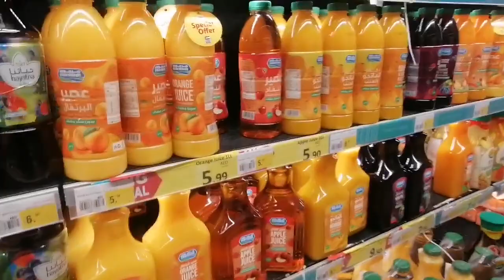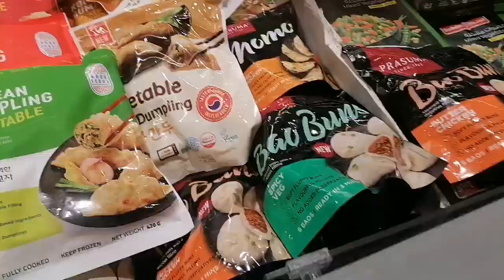nesto hyper market vlog | NESTO shopping | Amazing NESTO grocery | NESTO Hypermarket Rak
Hi friend today I'm going to visit nesto hypermarket and join my video and visit with me.

nesto hyper market,
nesto hypermarket
,nesto hypermarket dubai,
nesto,nesto hypr market
,nesto hypermarket sharjah,
nesto market,
nesto hypermarket butina,
nesto hyper market kozhikode,
super market nesto
,nesto super market muwaileh
,nesto hypermarket ajman,
nesto hypermarket riyadh,
nesto hypermarket,
exploring nesto super market sharjah
,sharjah nesto hypermarket,
nesto hypermarketsharjah,
hyper market,
nesto super markit dubai,
nesto hyper
,market vlogs